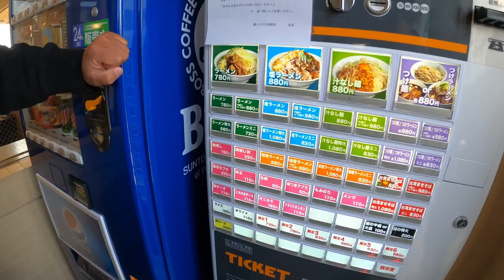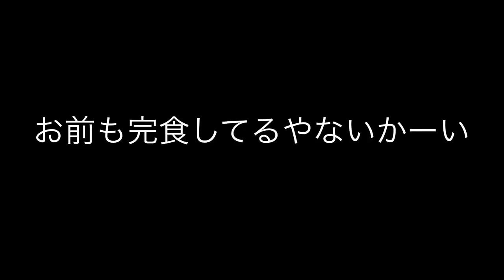[VLOG] SKI VLOG vol.11 長野市の特大ラーメン「麺とび六方」に挑戦！ GoPro HERO8